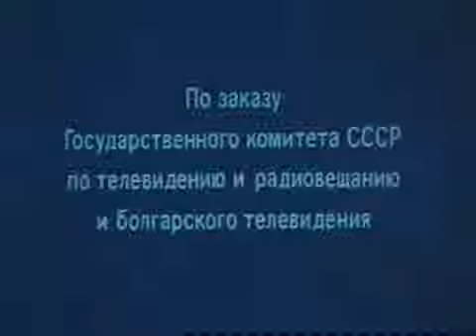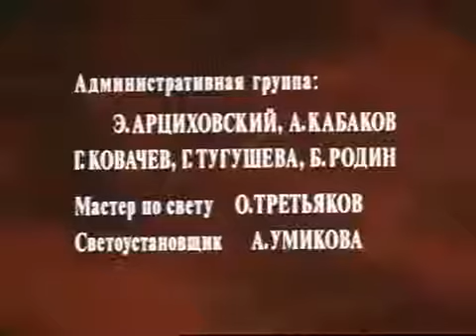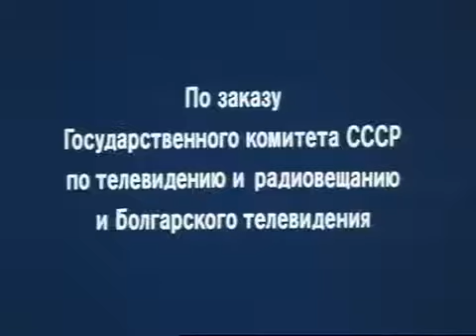Никколо Паганини 3 серия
История жизни и творчества гениального итальянского композитора и скрипача Никколо Паганини (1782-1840). Дипло.